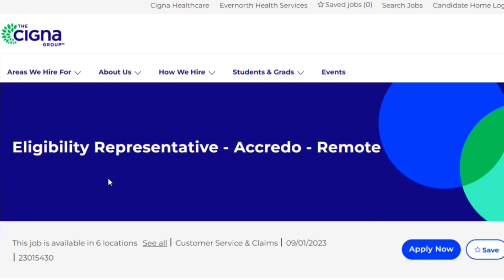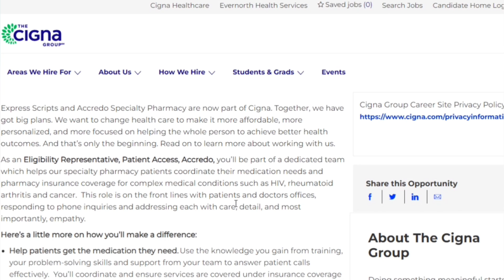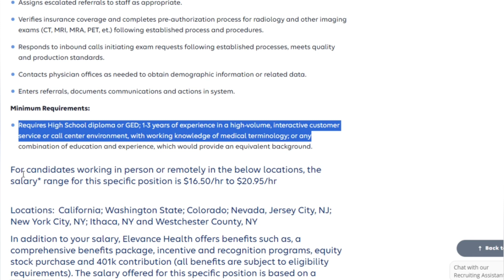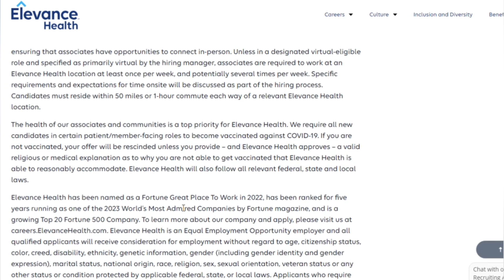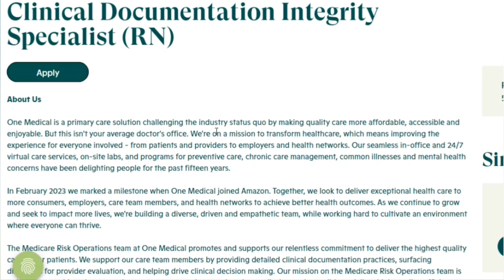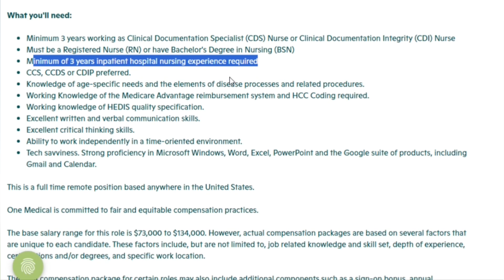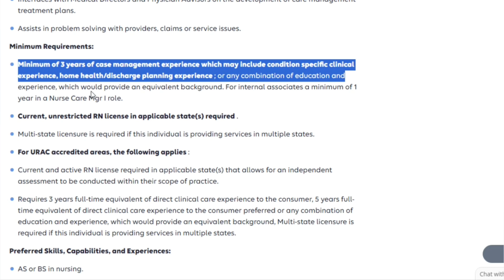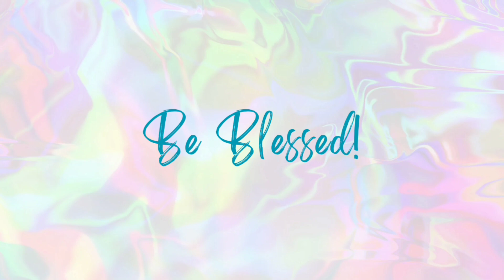Remote Jobs 2023: Companies Hiring NOW!!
Looking for High Paying Remote Work...Watch:

⭐ 📣⭐️Are you looking for a healthcare remote job but have not had any luck in finding one? In this video, I'm highlighting 6 remote positions for folks with a healthcare background, nurses included.

**Always remember to do your own research when applying to any job. 😊

✤Hey Remote Job Seekers!

You’re definitely in the CORRECT place if you’re looking for high paying or non interview required remote job opportunities! I believe you will find a lot of value here.

Clinical Documentation Integrity Nurse
One Medical

⏰ Video Duration: 24:37

0:00 Hi

✨VIDEO TOPICS✨

🔊Companies Hiring NOW,
🔊Grant Plug,